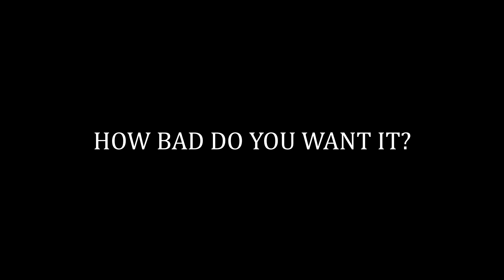TEMPORADA COMPETICIO 2016, COMENCEM!